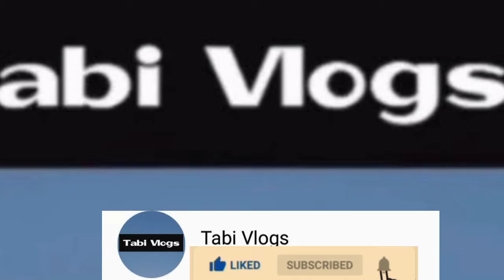Chicken Green Masala pulao (by Tabi vlog)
Oil 2cup
yougurt 1cup
crushed hoi hari mirch
hara dhania crushed
garam masala powder 2 tbsp
onion 1
Rice 1kg
Darcheni3
badyan2
salt